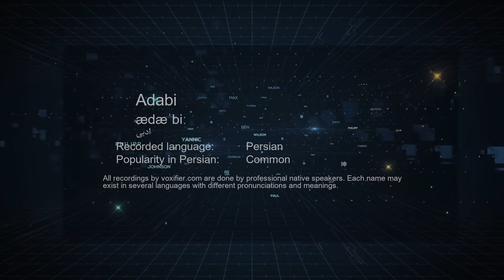How to Pronunce Adabi (ادبی) in Persian (Farsi) - Voxifier.com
This is the Persian (Farsi) pronunciation, gender, and phonetics recording of the name Adabi (ادبی). The same name may exist in other languages with different pronunciations.